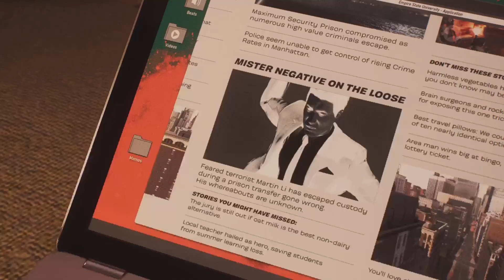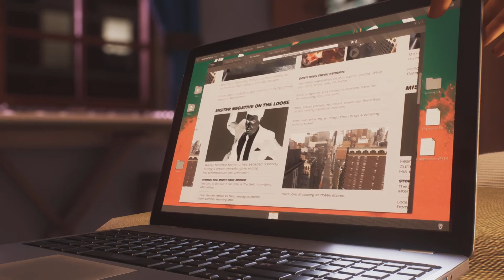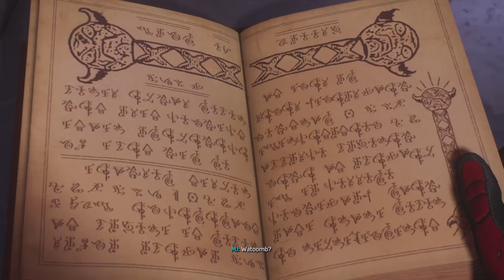KRAVEN KILLED SCORPION. | Marvel's Spider-Man 2 #7